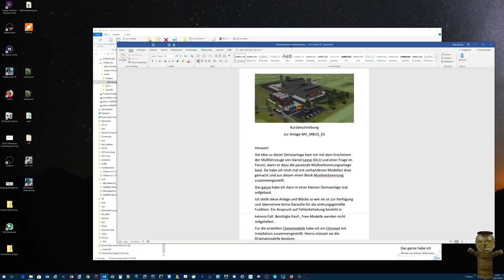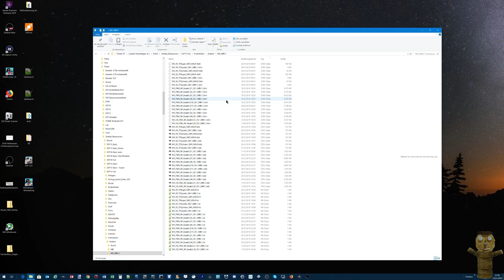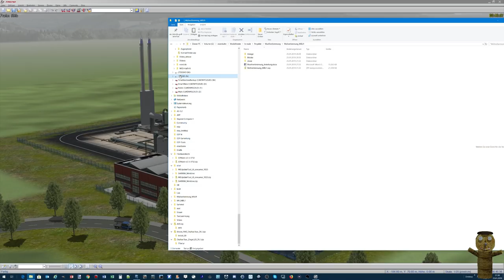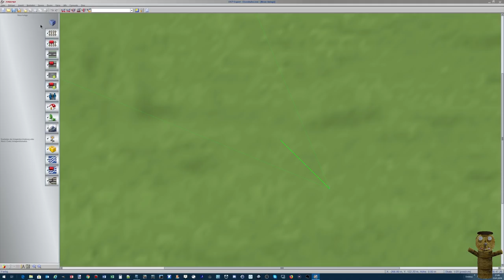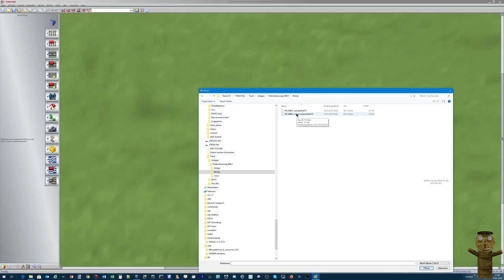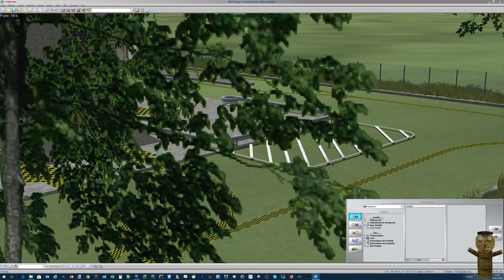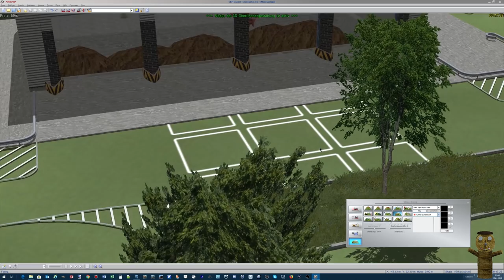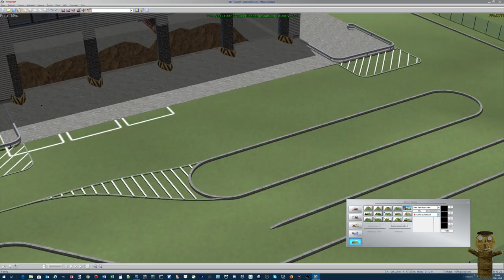Müllverbrennung Block/Demoanlage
Installations- und Aufbauanleitung
zu meinem Block Müllverbrennung